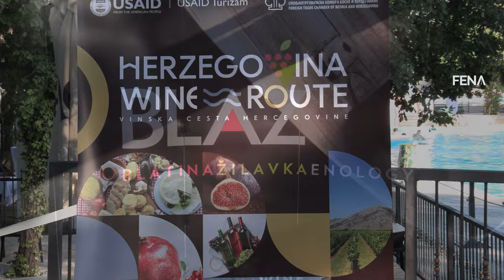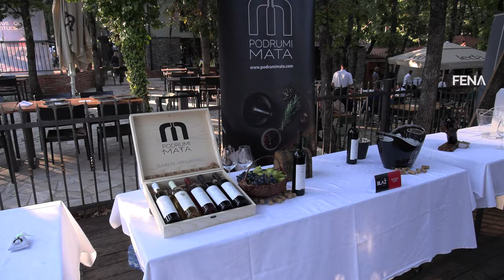BLAŽ Enology u Međugorju: Platforma za promociju Hercegovine kao vinske regije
MEĐUGORJE, 1. rujna (FENA) - U Međugorju je večeras počeo središnji događaj u okviru BLAŽ Enology manifestacije koja i ove godine okuplja veliki broj hercegovačkih vinara te predstavlja najbolje plodove vinove loze.

Video FENA/Mario Obrdalj/S.L.